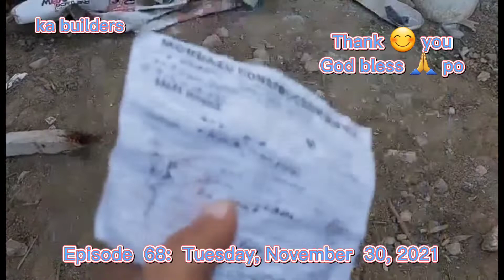episode 68: construction material price update po para sa ating asintada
construction,  ofw simple dream house, tiny second floor house design, contractors and builders, step by step house building renovations
2 storey house design,2 storey house design 4 bedroom,2 storey house design low budget,2 storey house design philippines low cost,home renovation and improvement,home tour,house tour 2021,house tour bloxburg,house tour philippines,house vlog,katas ofw,ofw dream 2 storey house,ofw dream house,ofw simple house design, beam and slab preparation philippines,  house levelling,  formation of 2nd floor beam and slab, coco lumber support for beam and slab, ofw step by step two storey house philippines, chb laying, construction  material price update para sa ating asintada